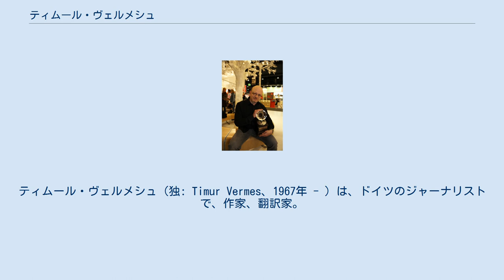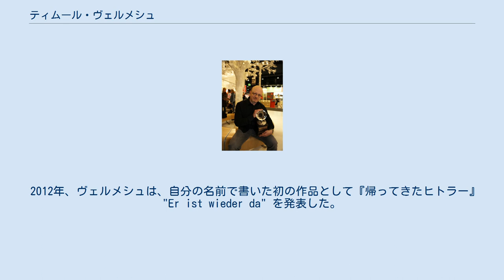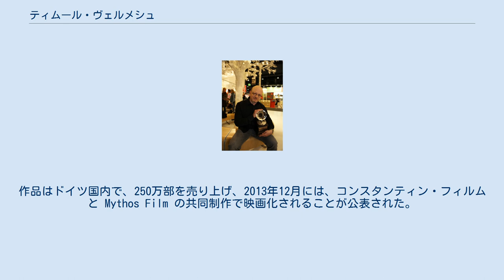ティムール・ヴェルメシュ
ティムール・ヴェルメシュ（独: Timur Vermes、1967年 - ）は、ドイツのジャーナリストで、作家、翻訳家。
 ヴェルメシュは、1967年ニュルンベルクに生まれた。
母親はドイツ人で、父親は、ハンガリー動乱が失敗に終わった後の1956年に、ニュルンベルクへ逃れてきたハンガリー難民だった。
 ヴェルメシュは、アビトゥーア受験後、エアランゲン・ニュルンベルク大学に入学し、歴史学・政治学を専攻した。
その後、ミュンヘンのアーベントツァイトゥングや、ケルンのエクスプレスといったゴシップ新聞や、様々な雑誌で記者として働いた。
 2009年にはゴーストライター業を始め、いわゆる「犯行現場の掃除人」を扱った "Was vom Tode übrig bleibt" （意味：死から残ったもの）などの本を出版した。
 2012年、ヴェルメシュは、自分の名前で書いた初の作品として『帰ってきたヒトラー』"Er ist wieder da" を発表した。
作品は社会風刺的スタイルで、1945年に自殺したはずのアドルフ・ヒトラーが2011年のベルリンに蘇り、数々のテレビ出演を経て、新たな信奉者を得ていくものである。
フランクフルト・ブックフェアで発表されたあと、この本はシュピーゲル誌のベストセラーリストでトップに踊り出て、20週間その地位を維持した。
クリストフ・マリア・ヘルプストの朗読によるオーディオブックも好評の売れ行きを記録した（尚ヘルプストは、2015年の映画版でゼンゼンブリンク役を演じている）。
2012年9月以来、『帰ってきたヒトラー』は 1,400万部以上の売れ行きを記録し（2015年7月時点）、世界42の言語に翻訳されている。
作品はドイツ国内で、250万部を売り上げ、2013年12月には、コンスタンティン・フィルムと Mythos Film の共同制作で映画化されることが公表された。
映画は2015年10月8日にドイツで、2016年6月17日に日本で公開されている。